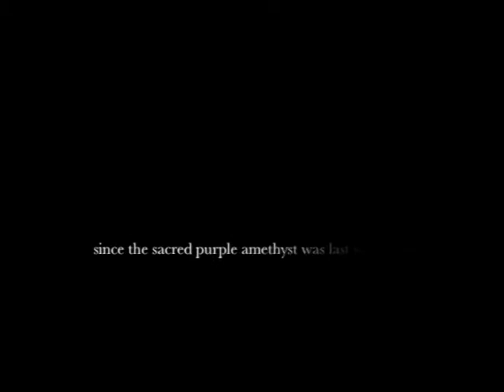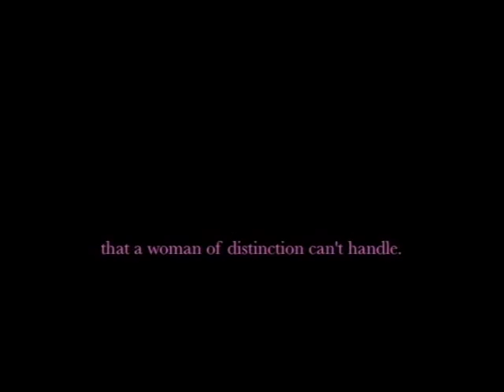Pi Epsilon Chapter of SLG - Royal Family Yard Show at OSU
The PrEvailing Pi Epsilon Chapter of Sigma Lambda Gamma National Sorority, Inc. participating in the second annual OSU Royal Family Yard Show.

February 2015 @ THE Ohio State University